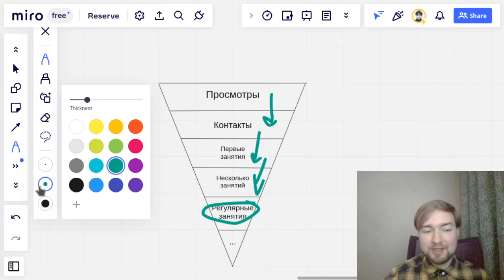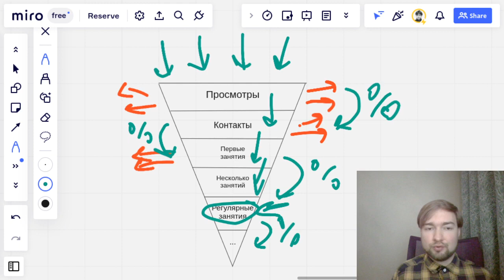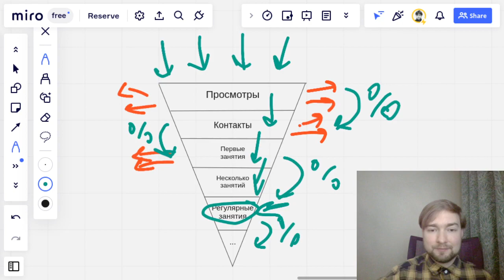Интенсив «Ключевые источники учеников для репетитора» (Первый бесплатный урок)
Если ссылка не активна, переходи в комментарии и найдешь ссылку там.

Что будет на курсе?
-Освоишь 4 способа набрать учеников
-Получишь ссылки на 50+ источников клиентов
-Узнаешь ключевые моменты, которые нужно понимать про привлечение и продажи
-Освоишь технические аспекты преподавания онлайн и полезные сервисы для занятий
-Пройдешь бонусный практикум «Как репетитору зарабатывать 200 000 руб/мес, работая 20 часов в неделю» от действующего репетитора с доходом 300 000 руб/мес

То есть ты получишь ВСЕ НЕОБХОДИМЫЕ ИНСТРУМЕНТЫ, чтобы увеличить свой доход от репетиторства уже в этом месяце!